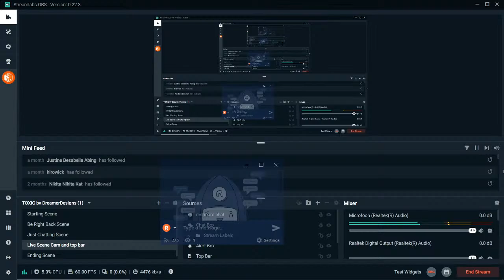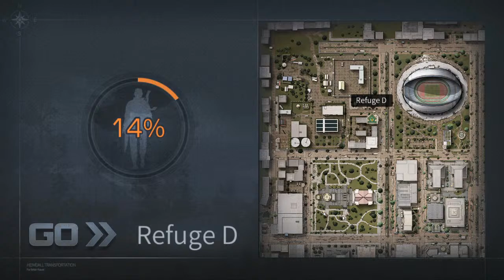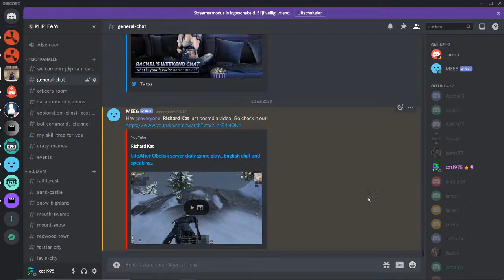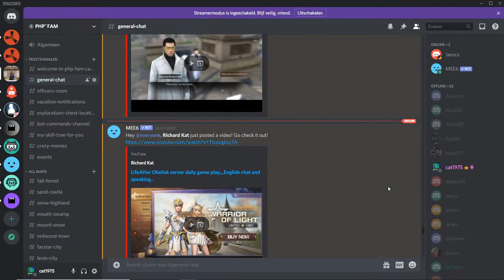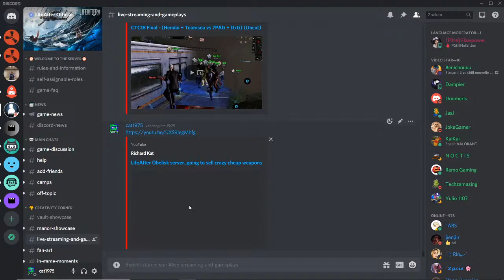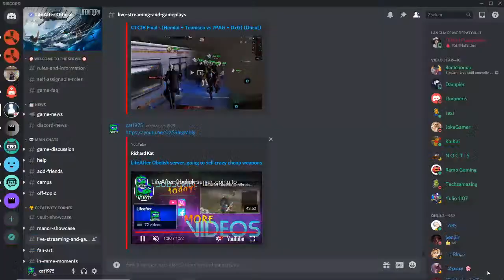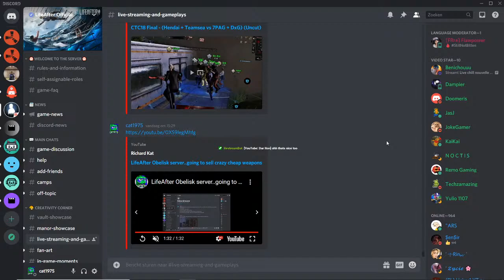LifeAfter Obelisk server daily game play,,,English chat and speaking..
Ask questions in chat if you whanne know something about the game